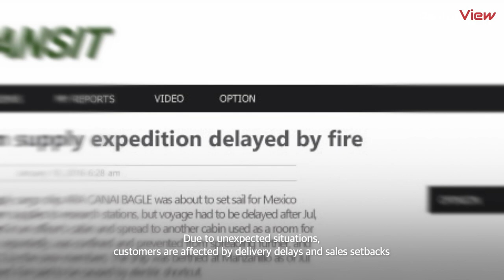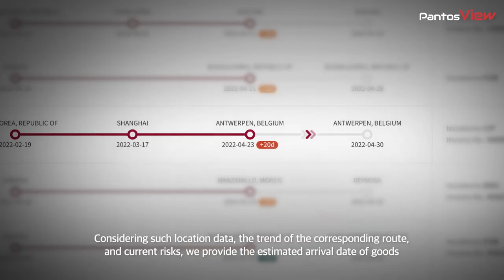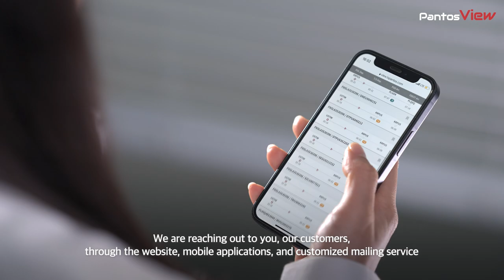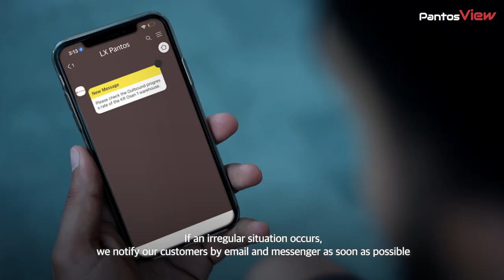[LX Pantos Visibility] Pantos View Promotional Video (ENG)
- Freight Forwarding 0:36
- Warehouse & Distribution 2:10